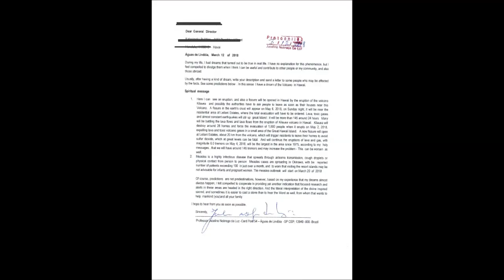Vulcão Kilauea começa a expelir larva - previsto por Jucelino Luz